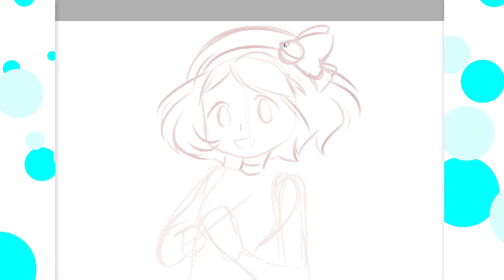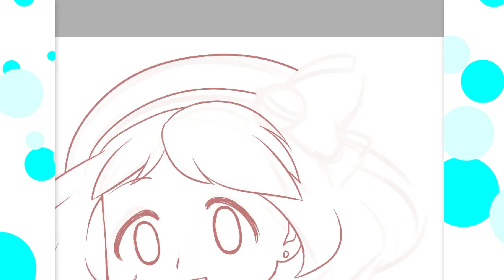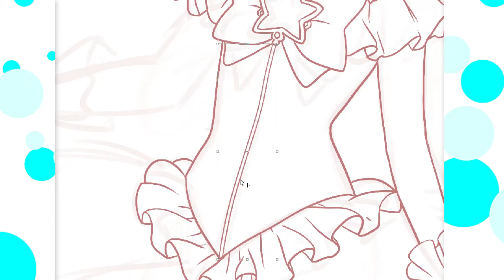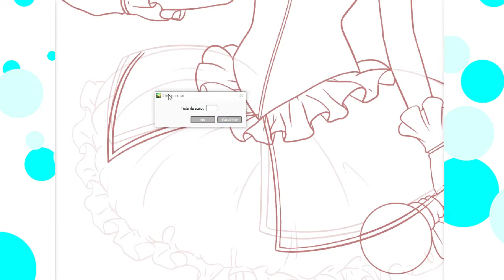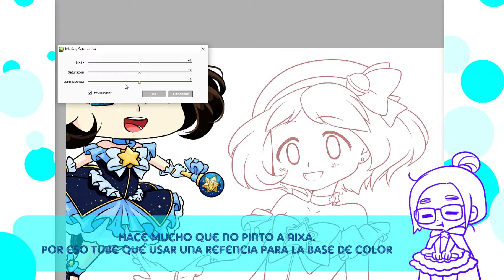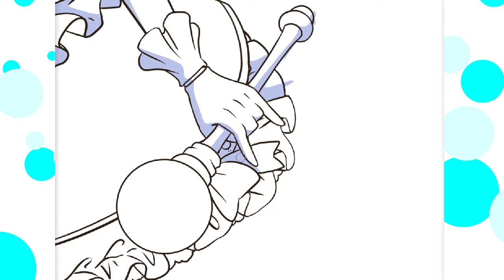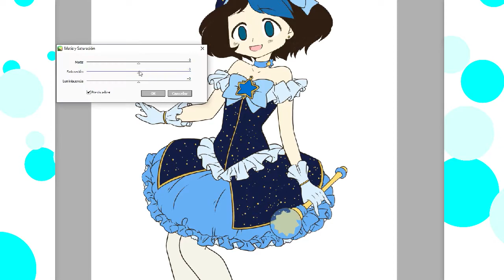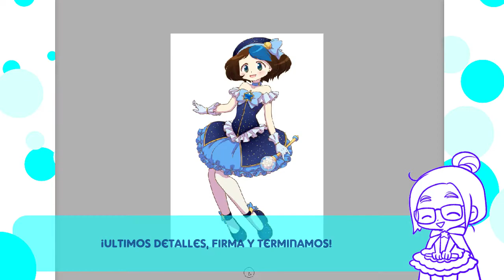【SPEEDPAINT】Aixatober + Art Style Challenge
Creo que este año no voy a hacer el Inktober, mucho trabajo y poco tiempo como para usarlo en un reto tan demandante, pero igual quiero seguir subiendo videos y mostrando mis procesos con algunos de mis dibujos.
El año pasado hice también un Speedpaiting del primer Aixatober y quiero mantenerlo como una tradición el tiempo que dure.
Además que está bonito compartir un reto con los aixolotes.